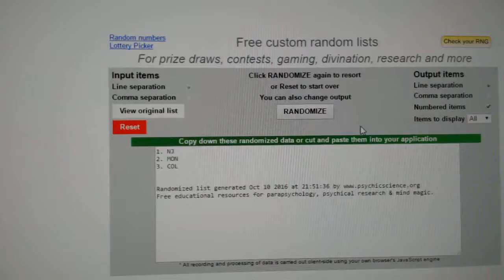C&C #6501 Multi Random